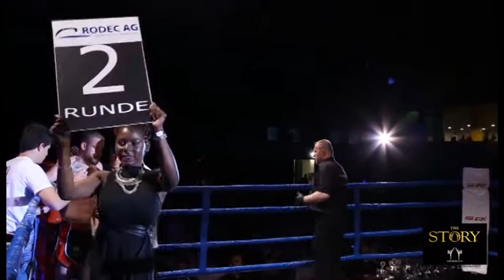Levent Liechti & Tudor Turcan The Story 4 Brothers Gym